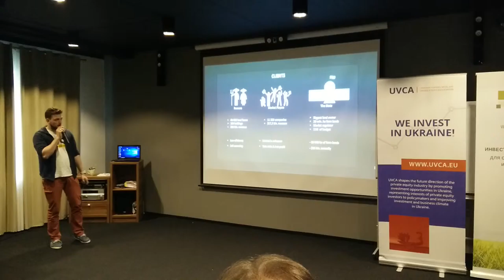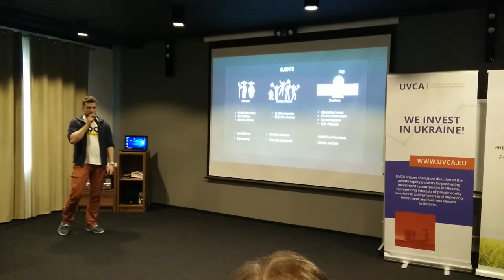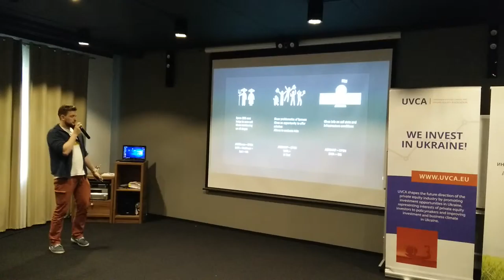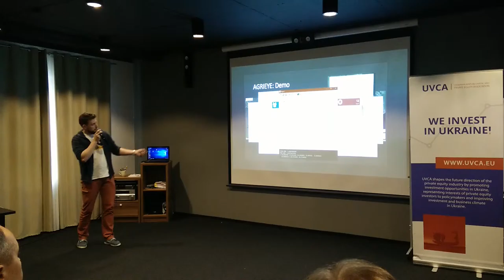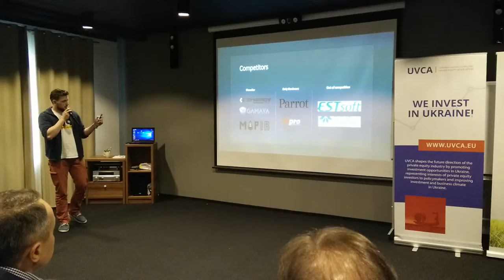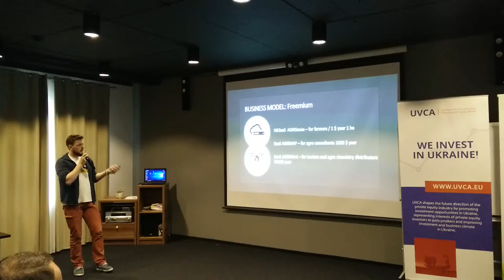20160421 180530 #‎UVCAchallenge AgriEye DigitalFuture StartUp #‎UVCA